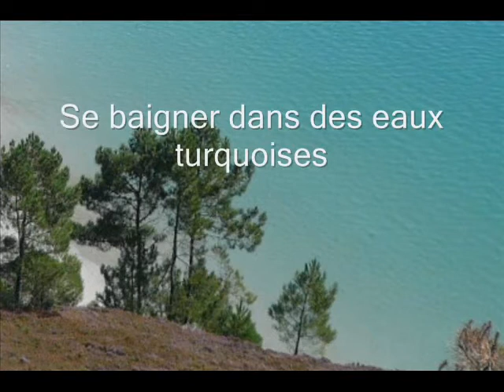Envie de se baigner dans des eaux turquoises ?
Vidéo : Envie de se baigner dans des eaux turquoises ? ; un décor paradisiaque, des paysages d'une grande beauté. Des eaux claires, transparentes. Bronzer et se baigner dans un environnement magique. Une nature exceptionnelle.  Un bain de minuit dans un lieu splendide ?